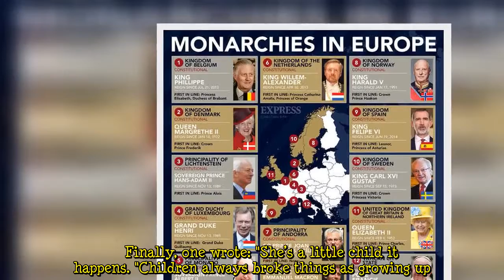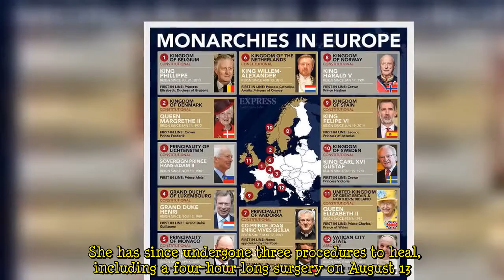Princess Charlene leaves royal fans worried with snaps of daughter on wheelchair -'Oh my!'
Princess Charlene, 43, shared a few adorable pictures with her 334,000 followers on Instagram showing her twin children Prince Jaques and Princess Gabriella, six, enjoying a day out at Monaco's annual Dog Show on Saturday. The children were depicted in the company of their aunt Princess Caroline and cousins Charlotte Casiraghi and Melanie-Antoinette de Massy while petting and admiring pets. However, the attention of many of Charlene's online followers focused on the fact that little Gabriella was pictured wearing a pink splint on a wheelchair. Some expressed their concern and well-wishes for the young royal who, despite her injury, appeared very happy to be out and about in the company of d  ...